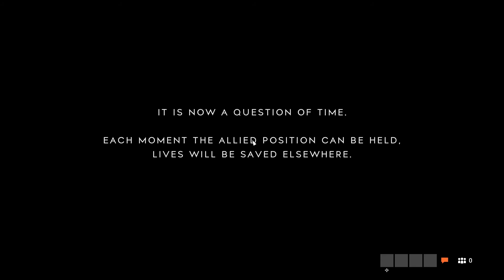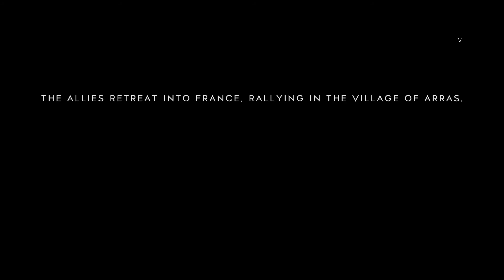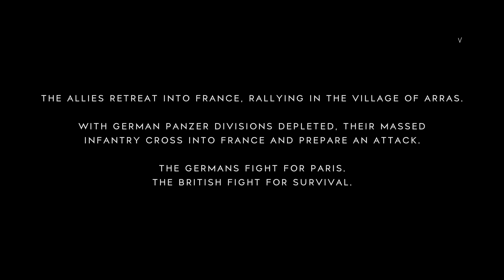Battlefield 5 - Grand Operations Gameplay (No Commentary)